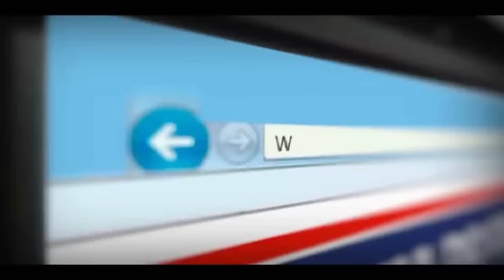Fluminense de Feira vence e garante acesso a elite baiana- TvGeral.com.br